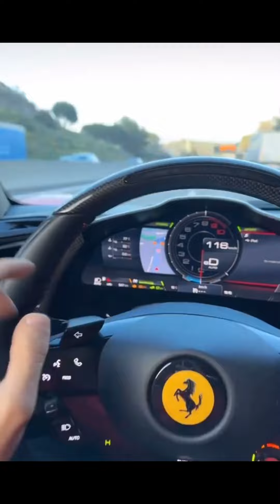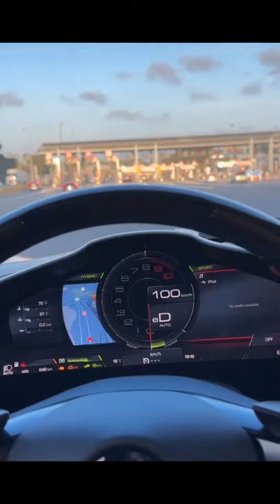جولة في توكيل فيراري واستلمناه العربية الجديدة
ferrari sf90